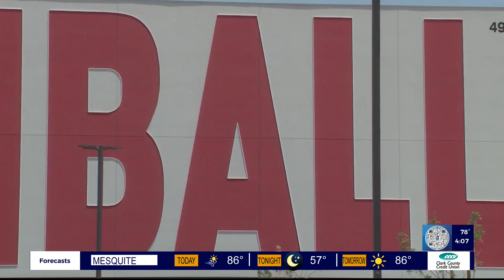Father claims his autistic son was mistreated at Pinball Hall of Fame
Pin ball hall of fame is a popular spot among both visitors and locals... But today -- in a story you'll only see here on 8...one father is speaking out...Telling us he and his autistic son were asked to leave because of his son's behavior. Madison Kimbro getting answers for us